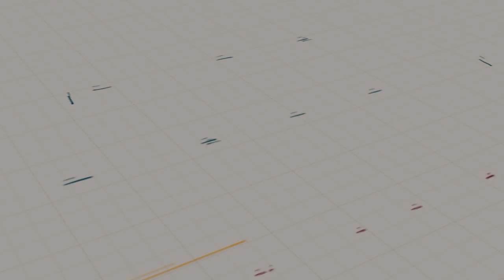Why study BA Political Science at Tetso College?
By enrolling for this course, students will gain an understanding of the nature and history of important issues in contemporary politics and be abel to grasp the major theories underlaying political systems such as international law, governance, public administration, human rights, conflict and peace studies.
Admission for 2022 at Tetso is now open!
You can also collect forms from College Campus, Sovima & City Campus, Notun Bosti.
Over 100 students & 35 lakhs worth of scholarship awarded till date! to know more or get in touch with our Scholarship Committee